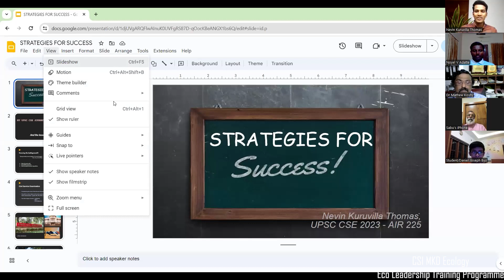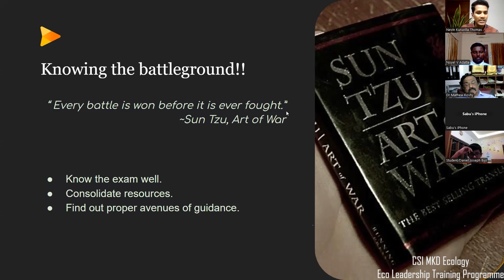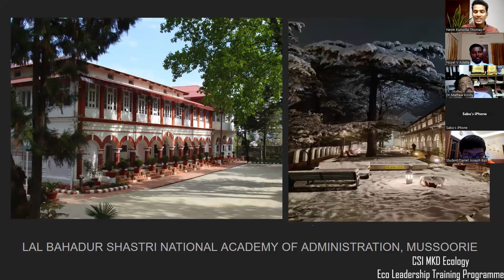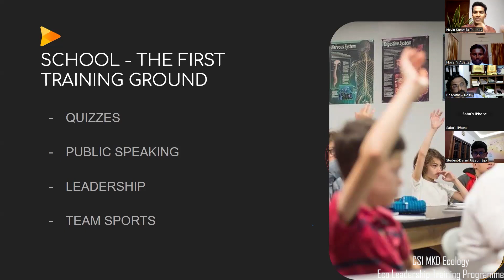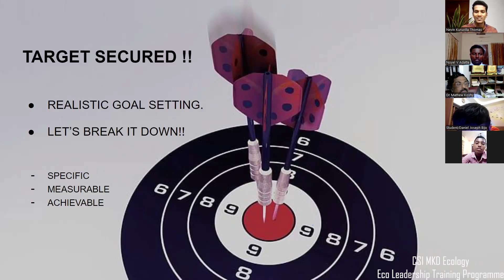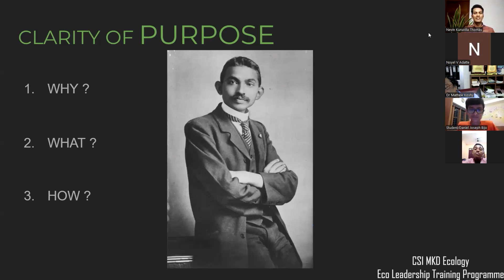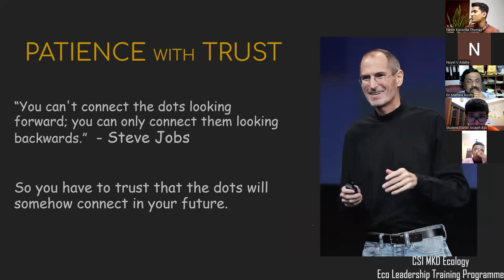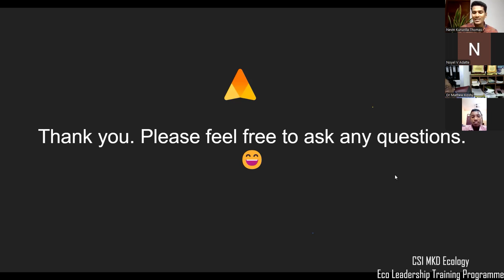Eco-Leadership Training Program | CSI MKD | Department of Ecological Concerns | 29.04.2024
Church of South India
Madhya Kerala Diocese

Department of Ecological Concerns

Eco-Leadership Training Programme 2024

Date - From 29.April.2024 to 12.May.2025
Time - From 08:00 PM to 09:30 PM
Venue - Online Zoom Platform

Who can participate - Students between the age of 12 and 20 years

What you get through the course - Skill development, Personality development, Preparation for exams and interviews, Helping students for UPSC exams and much more.

Is this a certificate course - Yes, on successful completion students will get Leadership Certificate and those who attend the 1st and 2nd batch of the course will receive  Grade 2 certificate